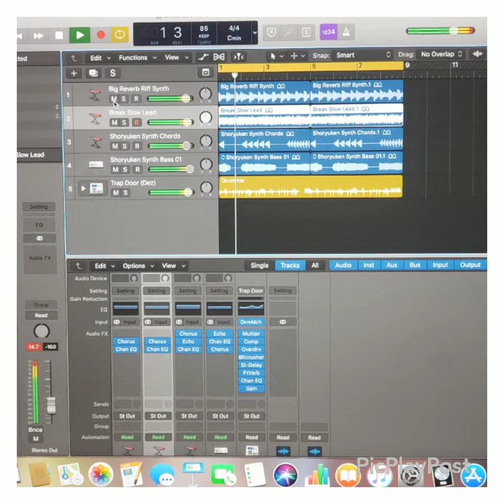Disturbed Mind Tagged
I got that heat!!  $40.00 for a lease, and $100.00 for the full untagged track with exclusive ownership rights. Shoes and clothes for both men & women coming soon!!dertywood